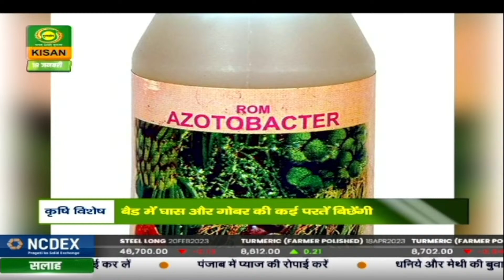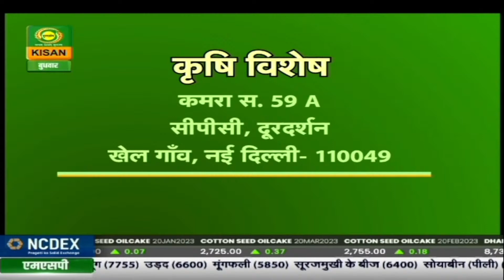Krishi Vishesh | कृषि विशेष : किसान दोस्त वर्मी कम्पोस्ट | 18 Jan 2023